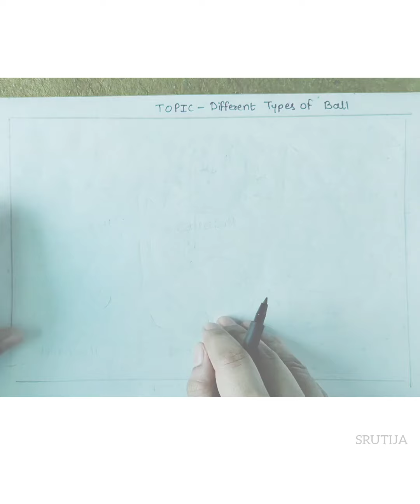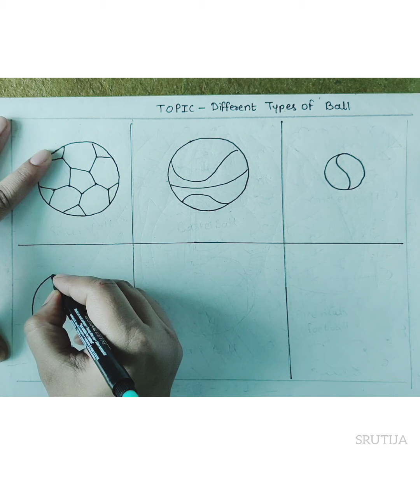Online Drawing Class | 1st std kids | Easy Drawing | srutijacreation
Helps for student & teachers